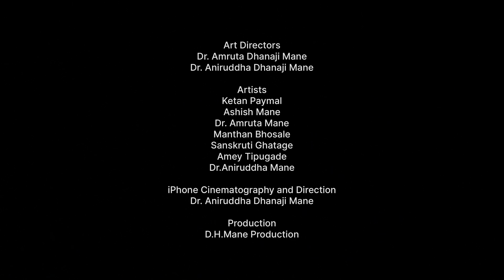Kantara Ganpati in Panjurli Bhoot Kola form | Ganpati home decoration idea ​⁠@RishabShettyFilms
Kantara fame Ganpati in Panjurli Bhoot Kola form | Ganesh chaturthi home decoration | Ganpati decoration idea गणपती बाप्पा मोरया

Thank you and Love you lots  @RishabShettyFilms @HombaleFilms